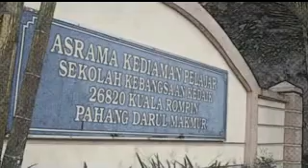POLITEKNIK MUADZAM SHAH - PROBASIS 2012 [PART 4]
OUR FIRST BIG EVENT. ITS REALLY TIRING, BUT ITS WORTH MUCH. WE FELT HAPPY CUZ COULD DOING A LOT OF ACTIVITY WITH STUDENT AND ALSO DOING LITTLE CHARITY FOR THEM WITH HOPE A RELATION WILL INTERWEAVING BETWEEN US.

ONE THING BY ONE DIRECTION